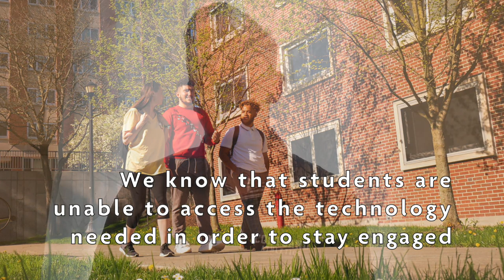SUNY Cortland's Student Emergency Fund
A message from Rich Coyne '07, interim assistant vice president for Institutional Advancement. To learn more about the Student Emergency Fund,